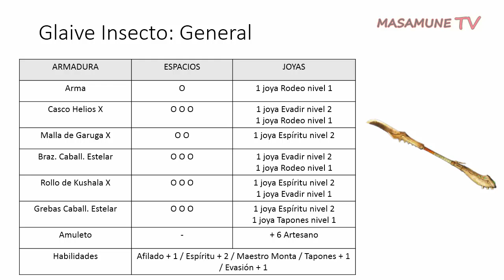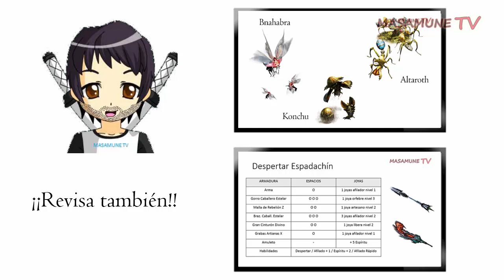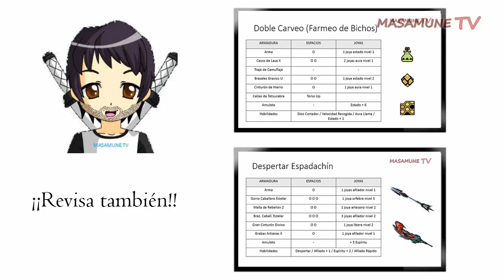Monster Hunter 4 Ultimate - Sets para Glaive Insecto [Español Latino]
Una de las armas mas populares es la Glaive Insecto y por supuesto no podían faltar los sets para esta arma. Les recomiendo en el video 3 sets, uno genérico para cualquier Glaive, otro enfocado en el daño elemental y un tercero para las Glaives de Nitro como la del Brachydios o la del Fatalis Carmesí.